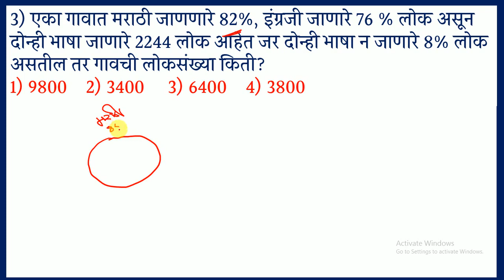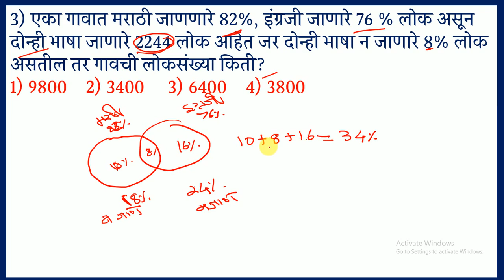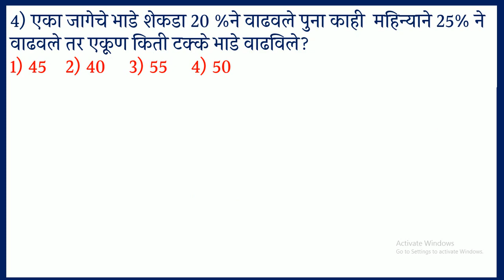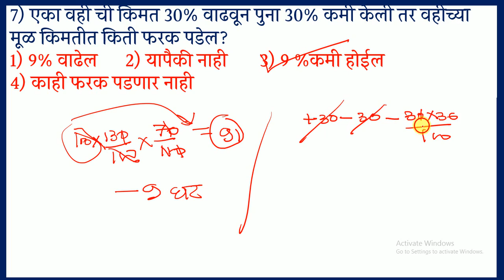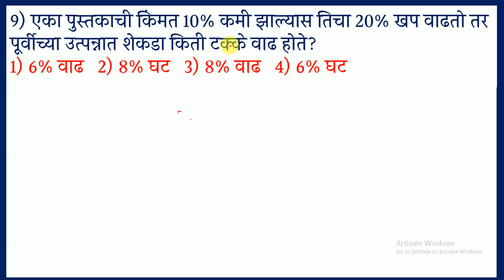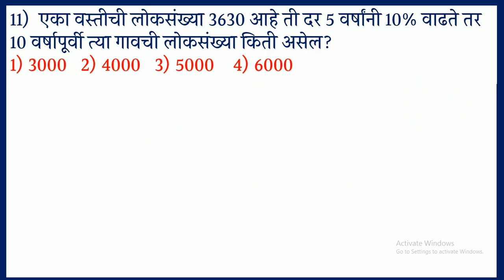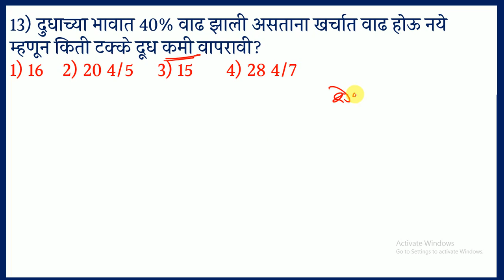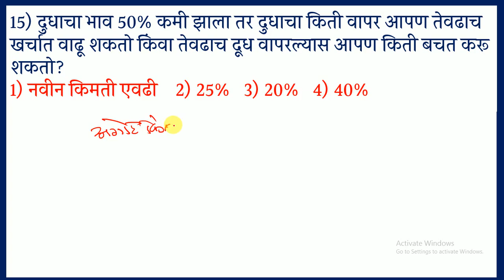Maths Lec - 1 | P-2 | शेकडेवारी अतिशय सोपी पद्धतीने काढा | सर्व स्पर्धा परिक्षांसाठी अत्यंत उपयुक्त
GDC Academy च्या सर्व नोट्स आणि टेस्ट GDC Academy या Telegram  वर उपलब्ध आहेत लगेच जॉईन करा